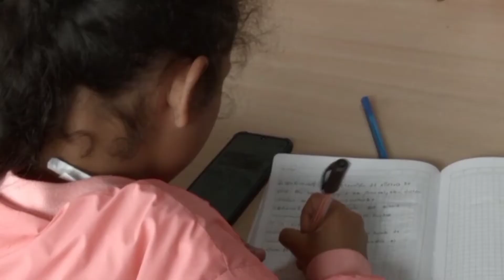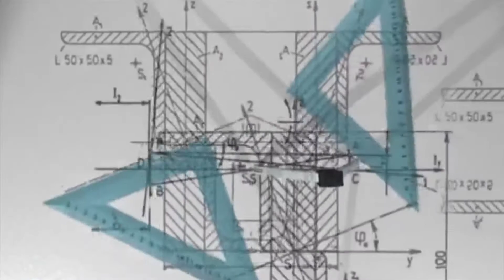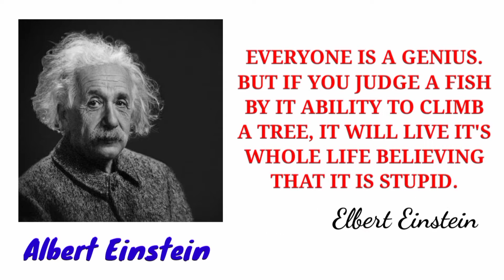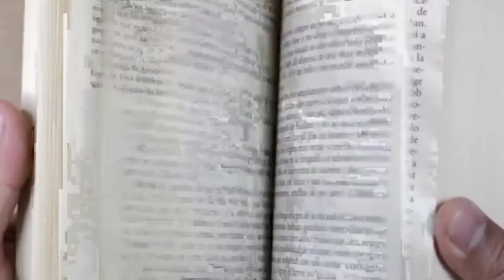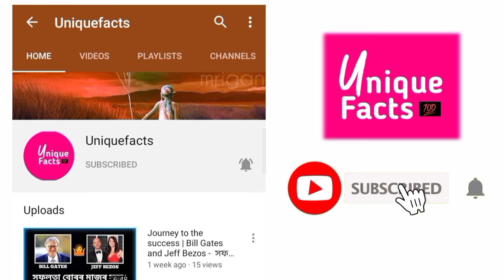স্কুলে আমাক ধ্বংস কৰিছে নেকি ? | The Reality Expose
DESCLAIMER : আমি কোনো এখন নিৰ্দিষ্ট স্কুল বা কলেজৰ নিয়মৰ বিপৰীতে নহয়। মাথোঁ প্ৰয়োজন অনুভৱ কৰিছো শিক্ষাগত নিয়মবোৰ অলপ সলনি হোৱাৰ। কৰন আমি সকলো একে নহয়।

Today’s education system may be good to score marks, but  fails to retain the knowledge once students have completed their examinations. This leads to young minds being stifled at an age when they should be asking questions, learning and gaining knowledge, and developing a thirst for more knowledge.

If we need to solve this dubious mystery about why Indians, for decades, have not been able to invent or innovate something that could revolutionise the way we live, the answer may well lie in the kind of education system we have right from early schooling days.Our basic education system is rigid, rusty and mundane. Among schoolchildren, it hardly evokes an interest that could ignite a scientific spark to carry forward in their lives.

That’s why we lack innovating or inventing capabilities despite the fact that lakhs of engineers and scientists graduate from their respectable academic institutions year after year, but go without making any substantial contributions to the existing scientific knowledge pool.

That’s again the reason why we have remained a country that squarely depends on foreign countries for our wares and we have remained fairly satisfied with the inventions of ‘zero’ (~400 BC) and pickles!

In 2000, Professor VK Aatre, then the chief of Defence Research Development Organisation (DRDO) and scientific advisor to defence minister, when asked why India was taking such a long time over developing the power plant for the country’s indigenously developed light combat aircraft, said: “We are a country which has not even indigenously developed a car engine. Do you expect us to come up with an aircraft engine for a quality fighter plane in a jiffy?” Now, 11 years later, the engine in question — Kaveri — continues to be in its stages of development, but it is no longer indigenous. And because Kaveri is still under development, we are forced to power the LCA prototypes using the American GE-F404 engines.

For that matter, the indigenous component of the aircraft that Kaveri was to power, the light combat aircraft, itself — planned to be 100% when its idea was conceived — has shrunk to below 70%.

Besides, despite the daily lives of common people riddled with a range of problems — be it water shortage or pollution in the cities, rising fuel prices, or mass transport systems — hardly an Indian has come forward with innovative ideas or an invention that could solve the problems or even mitigate them.

This speaks volumes — negatively — about the quality of our scientific human resource pool. And we have nothing but our basic education system to be blamed.

ALL OF THE VIDEO CLIPS IN THE VIDEO USE FOR EDUCATIONAL INFORMATION.